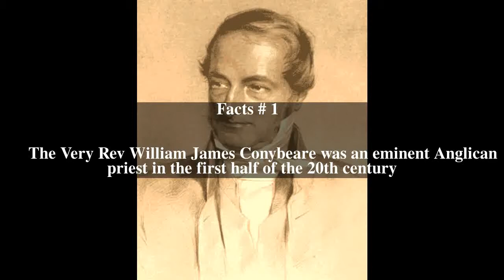William Conybeare (Provost of Southwell) Top # 5 Facts